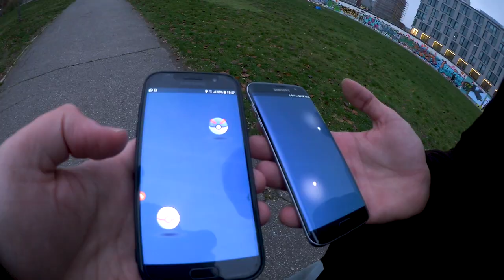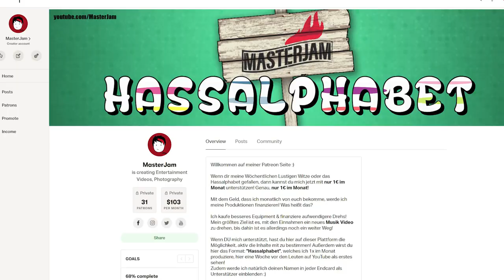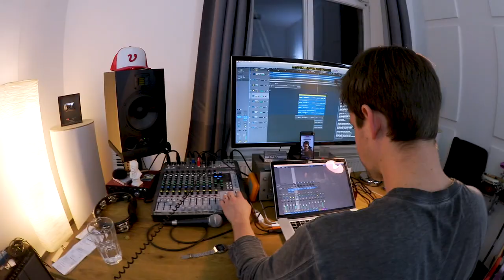Eine Woche in meinem Leben! | Berlin Vlog mit MasterJam, Marti Fischer & ApplewarPictures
Nach langer Zeit mal wieder ein kleiner verrückter Vlog aus Berlin, zusammen mit Marti Fischer und den Jungs von Applewar^^
Wer freut sich schon auf unseren neuen Song?